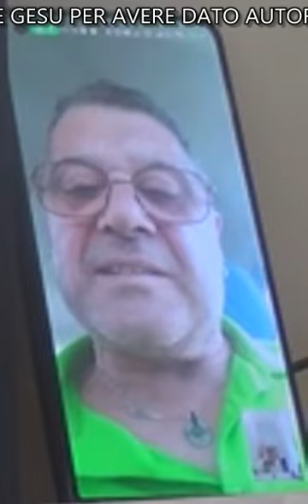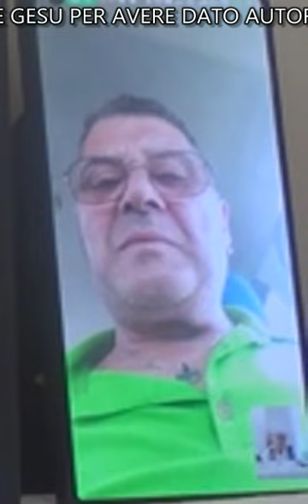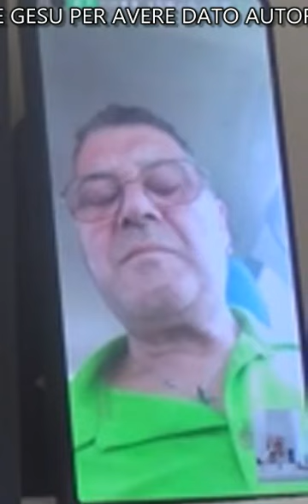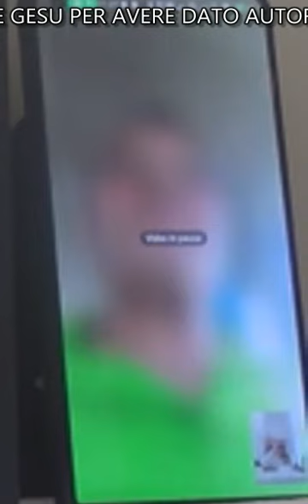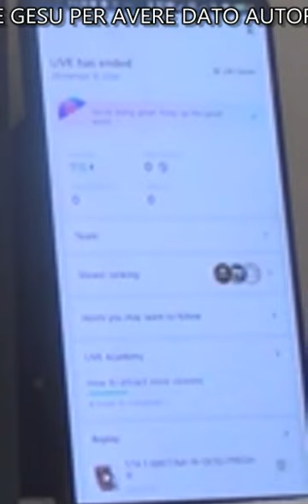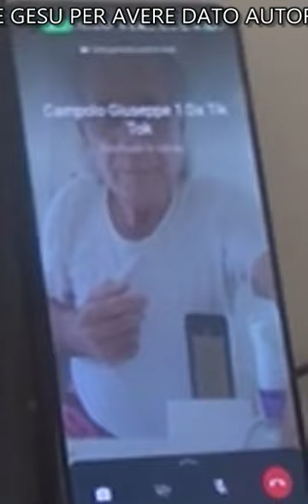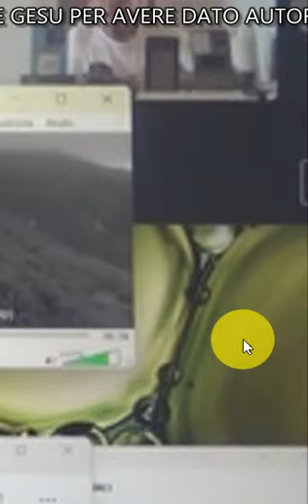1 GUARIGIONE GIUSEPPE CAMPOLO bandicam 2023 07 26 11 25 43 777